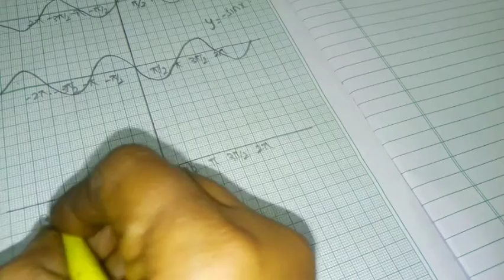11th maths exercise 1.4 8th sum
11thmaths exercise 1.4 8th sum